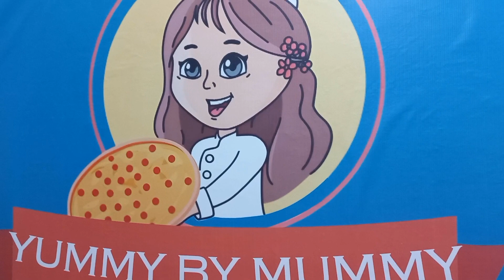Turkish Adana Kebab 😋 very simple and delicious 😋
Aslamo Alaikum
Turkish Adana Kebab
mince
Red bell pepper
onion
Green chillies
garlic cloves
Coriander green or parsley
salt
 crush red chilli
paprika powder

salad
onion
tomato
cucumber
salt lemon